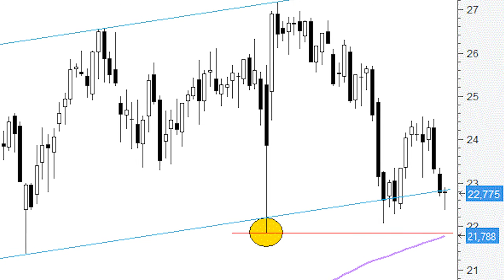Las recientes caídas en Enagás acercan al título a niveles clave de soporte